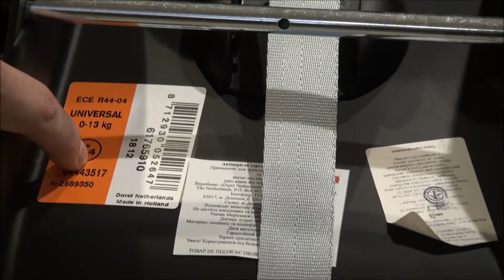Автокресло - сертификат качества. Детские игрушки uatoys.com.ua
- самый удобный интернет магазин игрушек! Наш интернет магазин предлагает Вам следующие товары
Все новинки - сразу у нас на канале! Ищите куклы Беби борн для девочек и черепашки -ниндзя для мальчиков. Игрушки для самых маленьких - умные щенки, развивающие игрушки Ноев ковчег, умные телефоны и самые разнообразные сортеры. Ждем вас на нашем канале, пишите, какие обзоры вы хотели бы видеть)

Игрушки - загадочный мир ребенка. Давай играть вместе с нами!